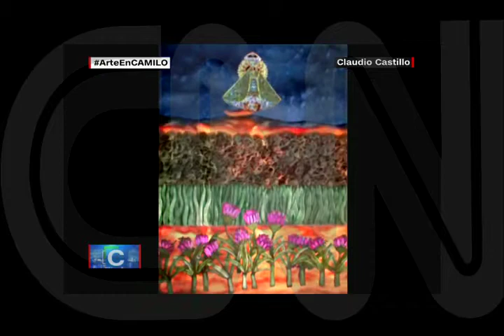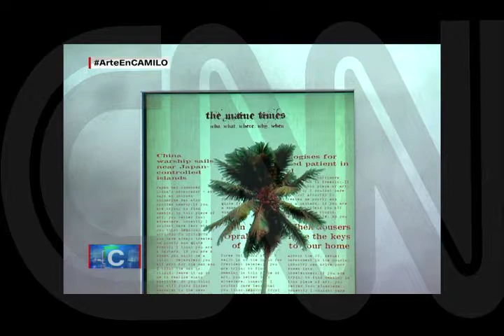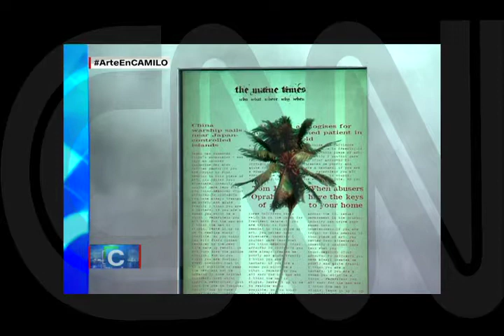CAMILO cnn CLAUDIO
generative
watercolor animation software